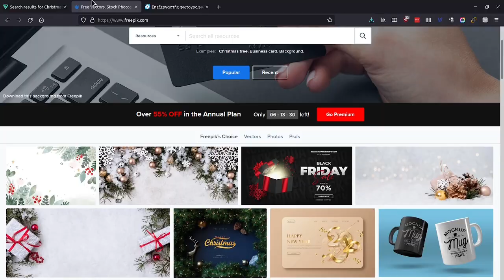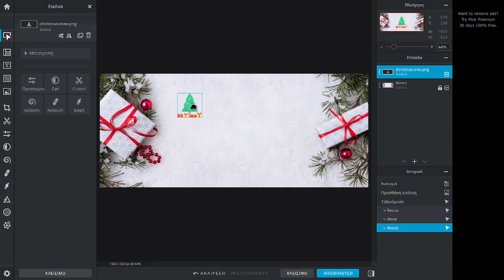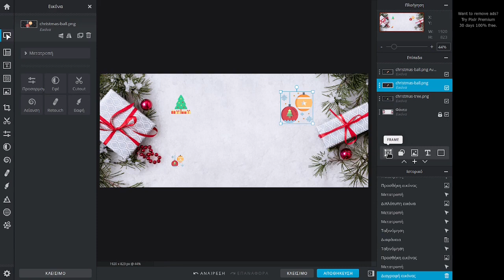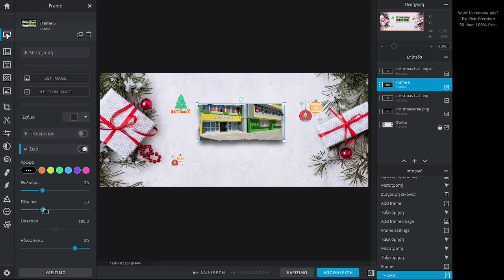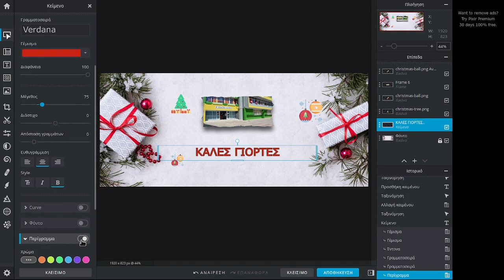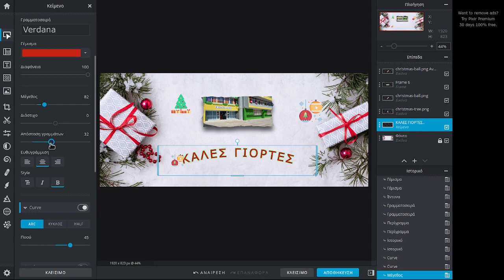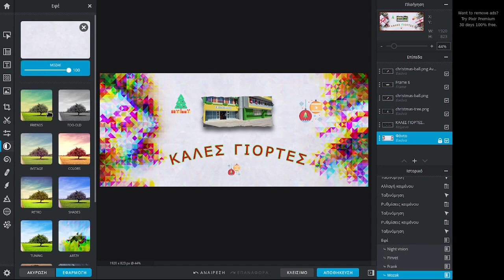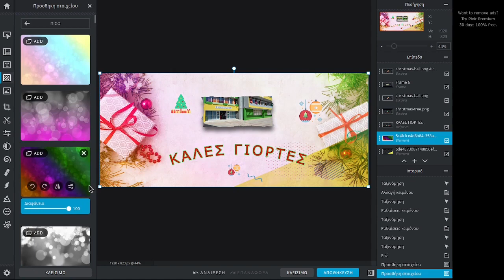PIXLR X (2021) - Ευχετήρια κάρτα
Με το PIXRL Χ μπορείτε να δημιουργήσετε γραφικά όπως ευχετήριες κάρτες, αφίσες κτλ. Συλλέξτε τα γραφικά σας και με τη λειτουργία των επιπέδων συνθέσετε την τελική εικόνα. Μπορείτε να προσθέσετε κείμενο, εφέ και άλλα στοιχεία που διαθέτει το PIXLR X